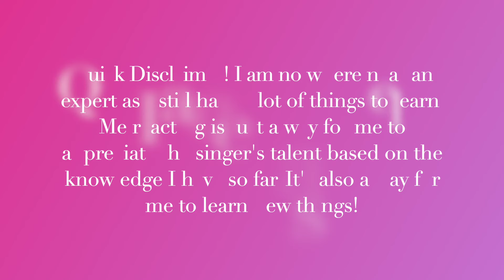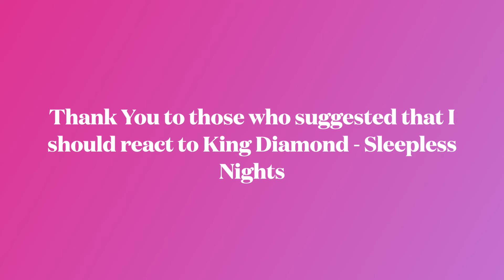Teen Opera Singer Reacts to King Diamond - Sleepless Nights (Live at The Fillmore)